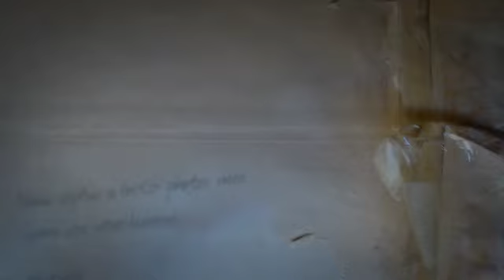Cultural Heritage I